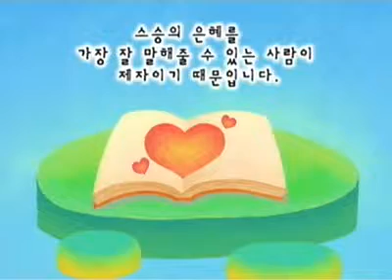TV 동화 행복한 세상 - TV Tales of a Happy World 20100514